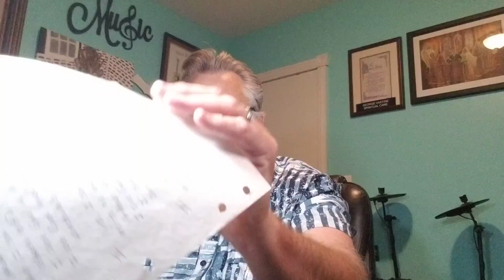#732 GOOD MONDAY MORNING 7/18/2022. "I SEE GOD"